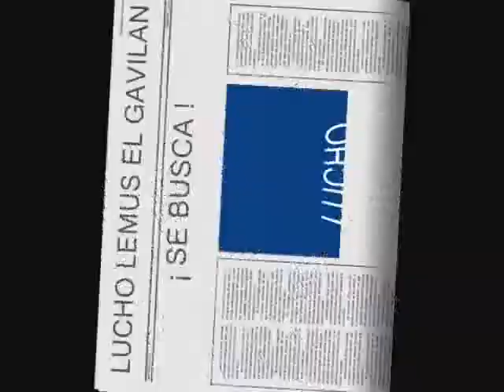LUCHO LEMUS MUJER PERDIDA